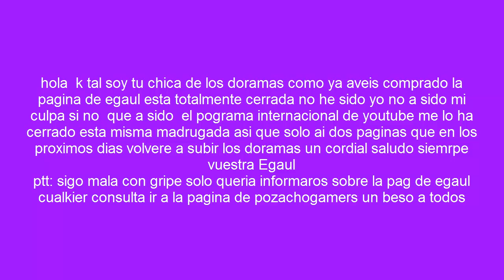informacion de canales youtube